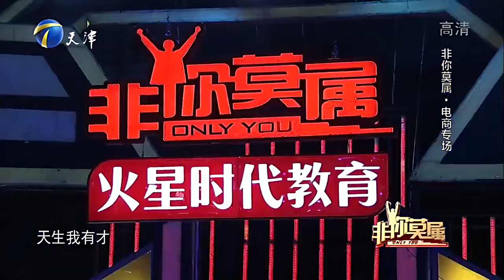創業者提出“天價”薪酬，是胸有成竹還是不自量力？